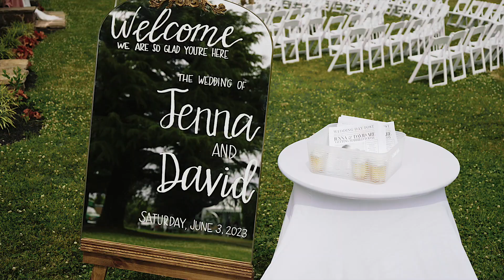"I think everybody knew right from the start what we were" A Bohemia Overlook Wedding Video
The Full Highlight of Jenna & David's beautiful wedding day at Bohemia Overlook in North East, MD!